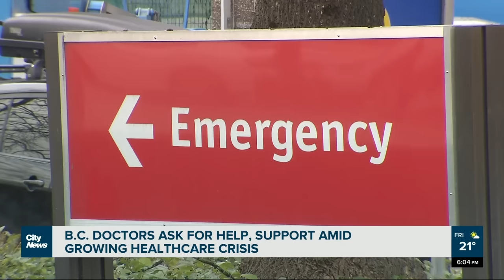The BC Greens are the change BC needs.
As successive governments fail the people of British Columbia, it's clear we need real action and solutions to tackle the issues facing our province. We will deliver accessible healthcare through community-based centres, end oil and gas subsidies that are only serving to fuel climate change, and make BC affordable for all through free transit, affordable housing units, and more. On October 19, vote Green for meaningful change in the Legislature.